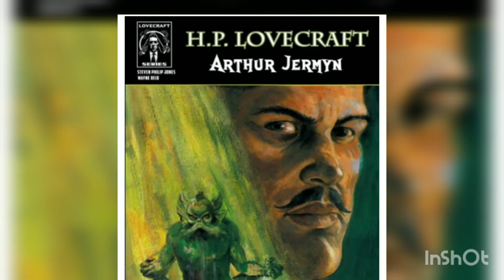Fatos sobre o falecido Arthur Jermyn e sua família (1920) - Lovecraft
Primeiramente, obrigada por sua visita ao canal!
gosta do trabalho e deseja apoiar de alguma forma,